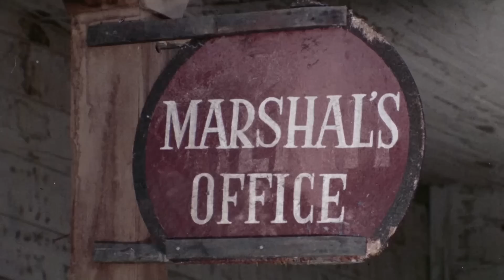Las malditas pistolas de Dallas | Película del Oeste Completa | Vaqueros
Melhor Película del Oeste en Español: Las malditas pistolas de Dallas - Spaghetti Occidental - Outlaw Fast Draw (Álvarez) asalta la diligencia con los pasajeros Clay Stone (Beir), la cantante Katy Dior (Marandi) y el jugador Fred Foster (Mathot), pero Stone está listo para vengarse.

Las malditas pistolas de Dallas (1964)
Director: José María Zabalza
Escritores: Luigi Emmanuele (historia), Alain Raygot
Estrellas: Fred Beir, Evi Marandi, Olivier Mathot
País: España | Italia | Francia
Lenguaje: Español
Fecha de publicación: 15 de agosto de 1967 (Alemania Occidental)
También conocido como: Malditas Pistolas de Dallas

Historia:
Un banquero llamado Stone espera el regreso de su hijo Clay en el escenario cuando un cargamento de oro llega a Dallas.

Pero una banda de bandidos llega a la ciudad al mismo tiempo. Cuando el tiroteo termina, el banquero Stone está muerto y el oro ha sido robado.

Naturalmente, cuando Clay (Fred Beir) llega al pueblo encontrar a los responsables se convierte en uno de sus principales objetivos.

Sospecha que el robo del oro puede estar relacionado con los bandidos que robaron el escenario en el que viajaba, secuestrando a la cantante de salón Kati Dior (Diana De Santis).

Clay se las arregla para encerrar a Fast Draw Krenshaw (Luigi Ciavarra), el líder de la banda. Lo sentenció a la horca.

Luego la banda regresa, con volantes que emiten una advertencia. Si Fast Draw es colgado, Kati volverá a Dallas. En pedazos.

Así que Clay libera a Fast Draw para rescatar a Katie, aunque eso lo pondrá en problemas con la ley y amenazará su incipiente romance con una antigua amiga de la infancia llamada Estelle (Evi Marandi), que ya es mayor. Escrito por Mark Franklin en onceuponatimeinawestern.com

Also Known As (AKA):
(original title): Las malditas pistolas de Dallas
Brazil: Duelo em Dallas City
Greece (transliterated title): To katarameno pistoli tou Dallas
Italy: Le maledette pistole di Dallas
USA: Damned Pistols of Dallas
USA: Three Dollars of Lead
West Germany: Die verdammten Pistolen von Dallas

¡APÓYANOS!